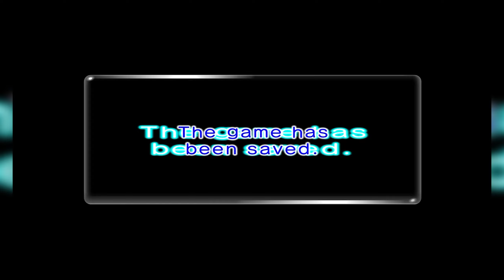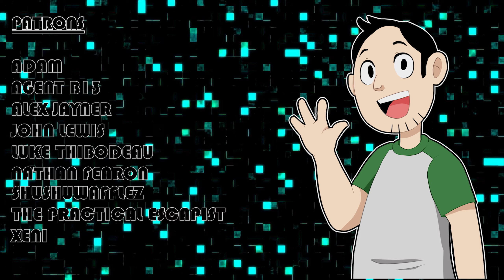Pikmin 2 - Final - The King Of Bugs!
After crash-landing on an alien world inhabited by tiny Pikmin, Captains Phil and Olimar have returned to their home world to find out that their employer,  Hocatate Freight, has been driven to the brink of bankruptcy! Now, they must return to the Pikmin planet with their trusty assistant, Louie, to find valuable treasure in a desperate bid to pay back their company's massive debt!